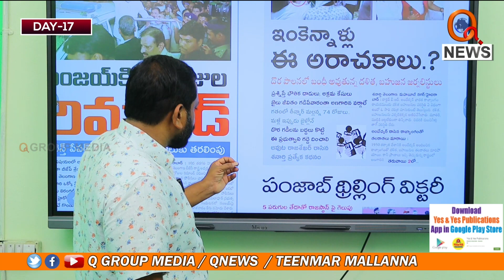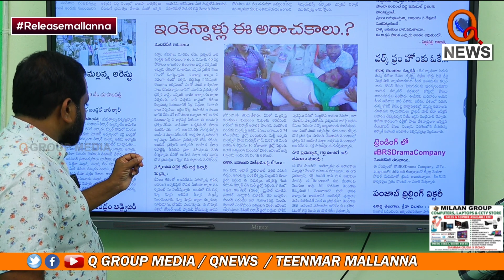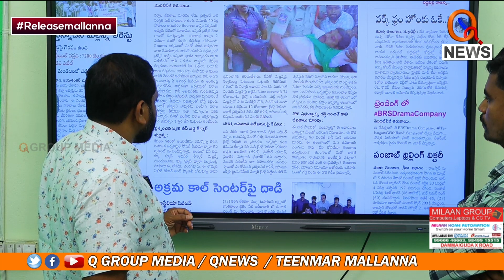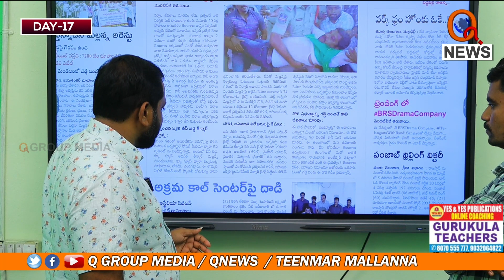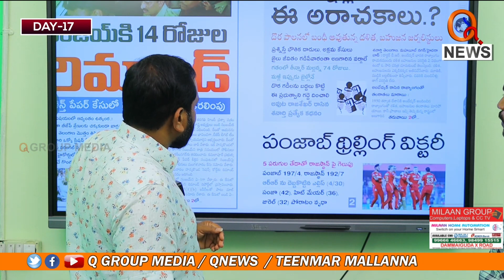ఇంకెన్నాళ్లు ఈ అరాచకాలు savejournalism | Teenmarmallanna Arrest | Qnews